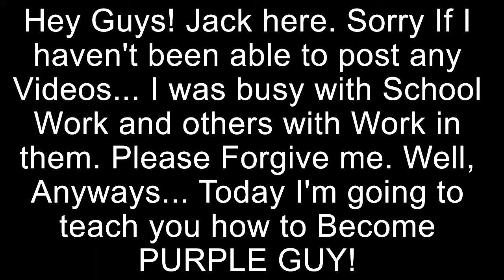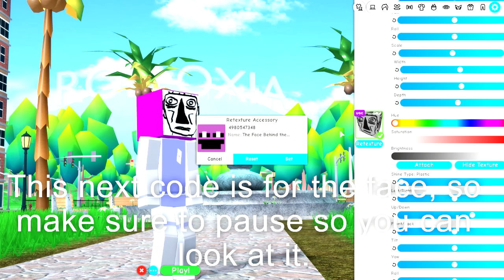How To be PURPLE GUY IN ROBLOXIAN HIGHSCHOOL!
Sorry Guys I haven't been posting. I was so caught up with School and Homework, that I couldn't make any Videos. But today changed. Hope you Enjoy and become Purple Guy, FROM FNAF!! :D